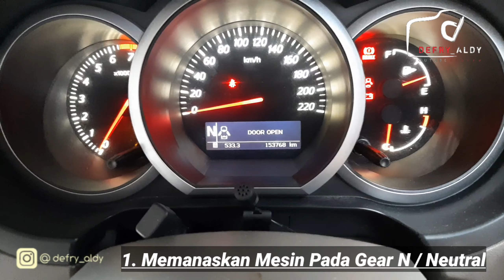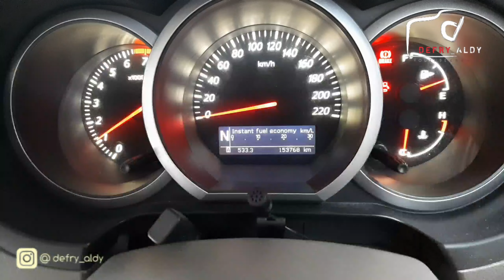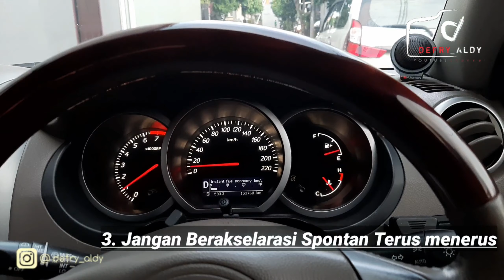5Tips Automatic | AGAR TRANSMISI TIDAK JEBOL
Ada 5 Tips kali ini dalam penggunaan mobil dengan transmisi Automatic / AT agar transmisi dalam keadaan Prima.

Jangan sampai salah kaprah kalau tidak mau transmisi kalian jebol hingga mengeluarkan biaya jutaan rupiah

Tonton aja videonya sampai selesai, jangan lupa untuk cek playlist channel ini, barangkali disana ada info-info yang kalian butuhkan

KOMEN

Agar channel ini bisa rerus berkembang dan memberikan inspirasi untuk kalian

Terimakasih yaa Buat kalian yang sudah mendukung Channel ini

See u..